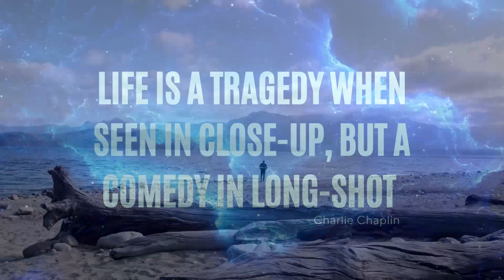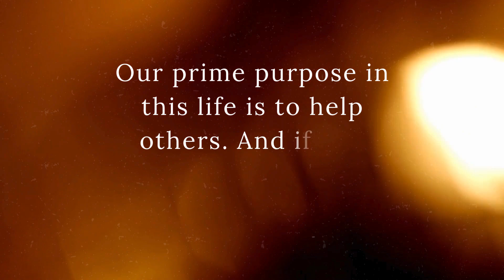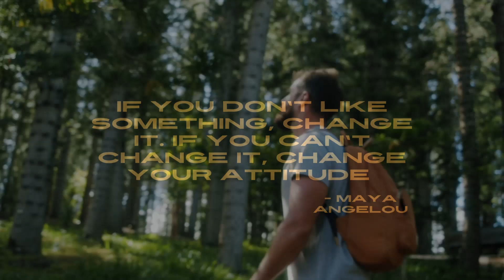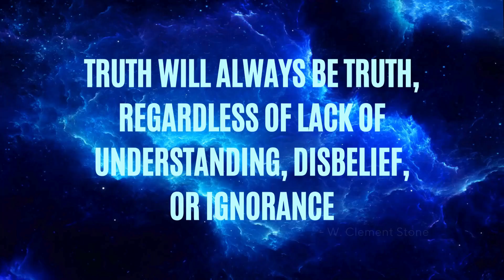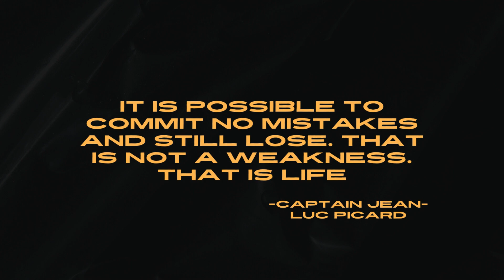Discovering a New Perspective on Life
Discovering a New Perspective on Life: Dive into the world of famous philosophers and inspirational individuals at The Knowledge Realm, where we uncover powerful quotes that will challenge your perception of existence in 2024. From an array of modern thinkers, these quotes offer a fresh perspective on life's tragedies and triumphs.

I try to post every Sunday and Wednesday